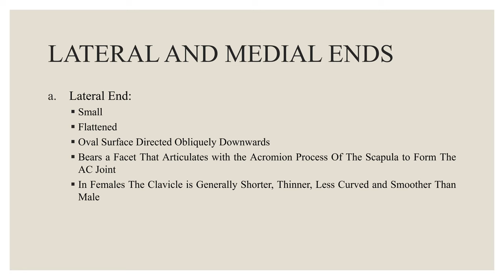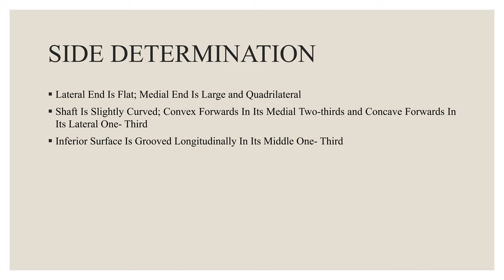Anatomy of Clavicle PPT (Slide Presentation)